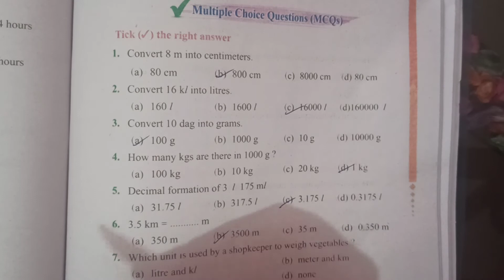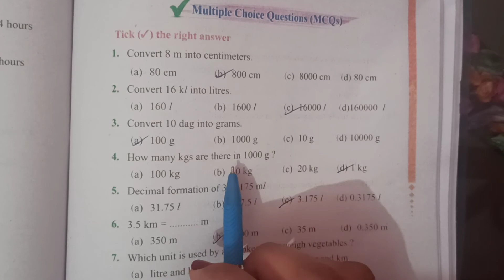Class 5 chapter 6 MCQ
Madam Harpreet Kaur